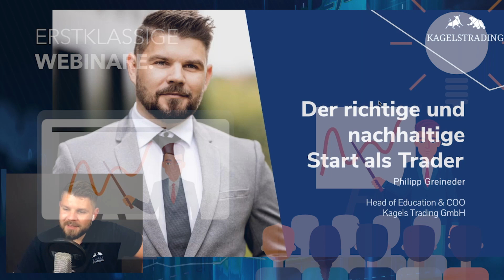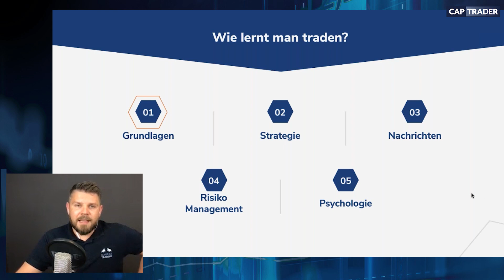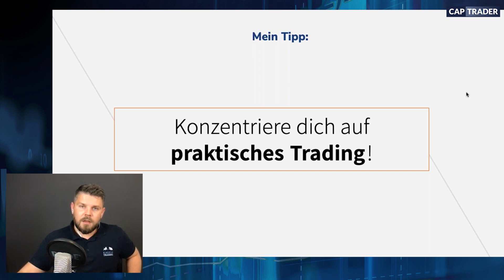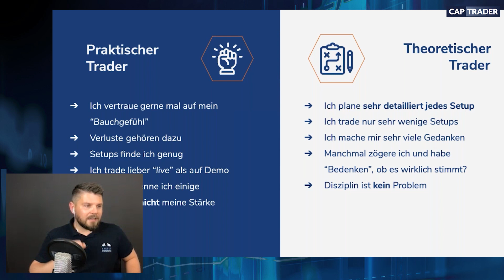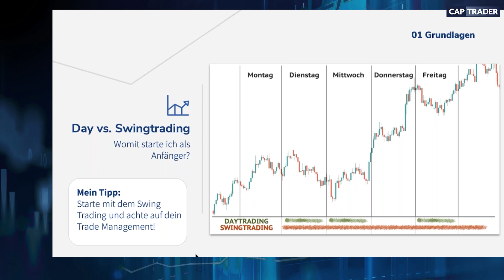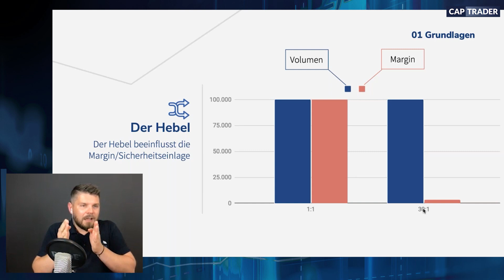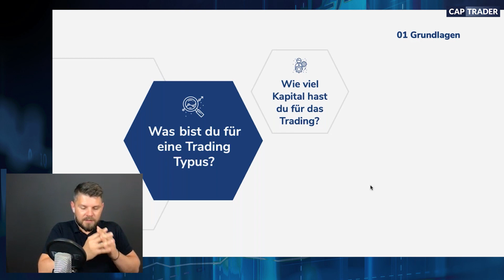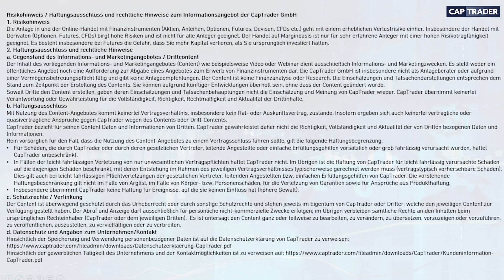Der richtige und nachhaltige Start als Trader - Philipp Greineder (Teil 1: Grundlagen)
In der fünfteiligen Webinarreihe "Der richtige und nachhaltige Start als Trader" von Philipp Greineder von Kagels Trading werdet ihr an das Trading herangeführt und erfahrt, wie man bestimmte Fehler vermeiden kann oder effizient aus diesen lernt. In diesem Teil gibt Herr Greineder einen Ausblick auf die Webinarreihe und startet mit Grundlagen zum Trading sowie Anekdoten zu seinen Erfahrungen.

Inhalte des Videos sind u.a.:
00:00:00​​ Begrüßung & Vorstellung
00:01:22​​ Ausblick auf die fünfteilige Webinarreihe
00:04:45​​ Struktur und Logik als Ziel
00:06:39​​ Wie lernt man traden?
00:10:13​ ​Warum scheitern so viele Trader?
00:18:43​​ Praktisches Trading als Schlüssel zum Erfolg
00:21:41​​ Persönlicher Weg zum erfolgreichen Trader
00:34:56​ Womit starte ich als Anfänger?
00:41:50​​ Umsetzung deiner Strategie
00:45:38​​ Erklärung Forex
00:46:42​​ Erklärung Hebel
00:49:40​​ Erklärung Pips
00:51:57​​ Erklärung StopLoss / TakeProfit
00:56:01​​ Erklärung Ordertypen
00:58:14​​ Welcher Trading Typus bist du?
01:01:03​​ Fragen
01:05:43​​ Verabschiedung & Disclaimer​